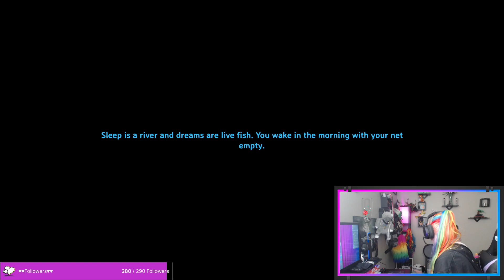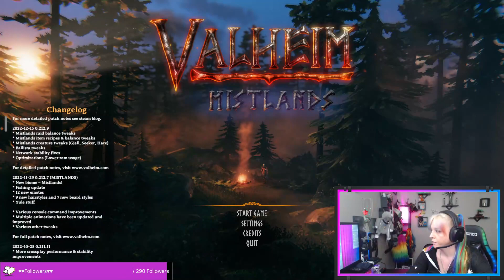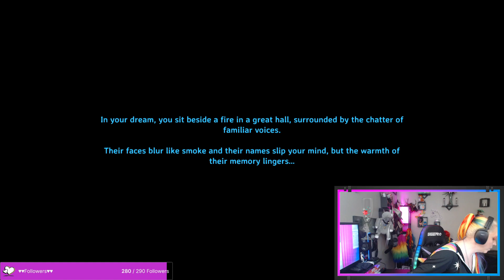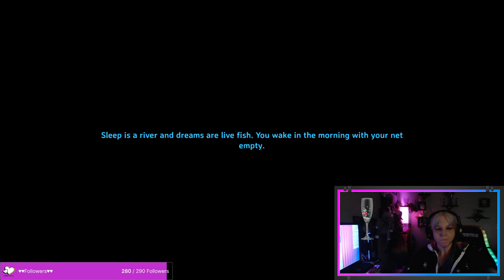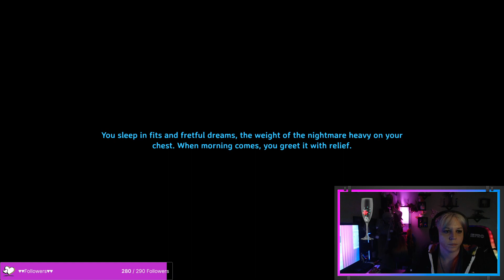💗💗 ~~💕Valheim💕~~ Adventuring, Exploring, and Finding Cool Things ~~ Maybe Building? ~~ �